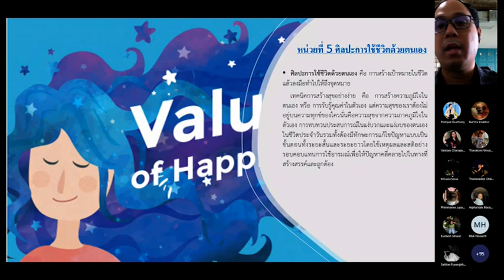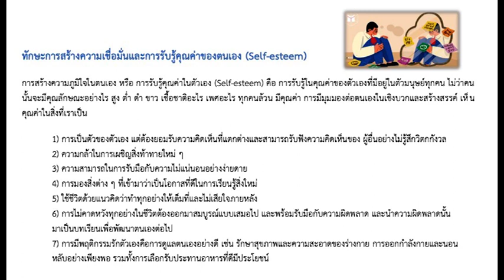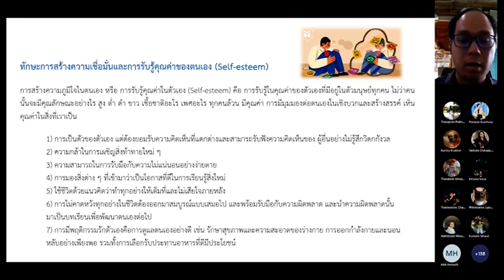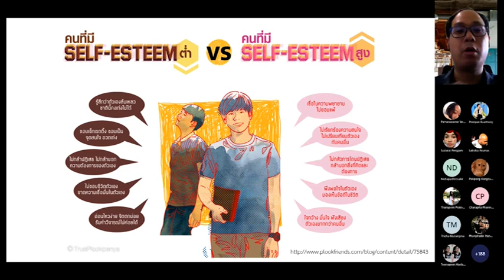สรุปการเรียนการสอนรายวิชาคุณค่าของความสุข ครั้งที่ 9 ภาคเรียนที่ 1 ปีการศึกษา 2564